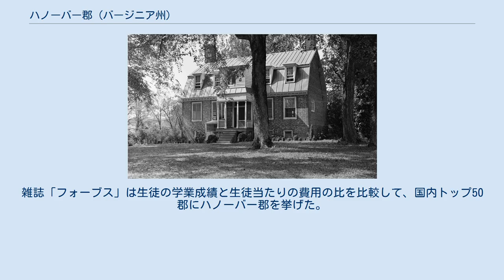ハノーバー郡 (バージニア州)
ハノーバー郡（英: Hanover County）は、アメリカ合衆国バージニア州の東部に位置する郡である。
2010年国勢調査での人口は99,863人であり、2000年の86,320人から15.7%増加した。
郡庁所在地は国勢調査指定地域のハノーバーコートハウス（人口252人）であり、同郡で人口最大の町はやはり国勢調査指定地域のメカニクスビル（人口36,348人）である。
 ハノーバー郡はリッチモンド・ピーターズバーグ地域に位置している。
都市圏としてはリッチモンド大都市圏に属している。
 ルーラル・プレーンズ、郡内のリッチモンド国立戦場跡公園にある ハノーバー郡は1719年11月26日に、セントポールズ教区と呼ばれたニューケント郡の地域に設立された。
郡名は、当時イングランド王ジョージ1世 (イギリス王)がドイツのハノーファー選帝侯を兼ねていたので、ハノーファーから採られた。
 ハノーバー郡は、独立戦争時の政治家パトリック・ヘンリーが生まれ、その家があった。
ヘンリーはルーラル・プレーンズの客室でサラ・シェルトンと結婚したとされている。
この家はシェルトン家の家産だったので、シェルトン・ハウスとも呼ばれている。
ヘンリーはハノーバー郡庁舎裁判所でパーソンの事件で論述し、イギリス王室が郡内牧師の給料を設定しようとしていることを攻撃した。
この歴史あるハノーバー郡庁舎裁判所が郡章に描かれている。
また、1820年のミズーリ妥協の起草者である政治家ヘンリー・クレイの生誕地でもある。
 ハノーバー郡は州都リッチモンド市の市域と、一番近い所で5マイル (8 km) しか離れていない。
しかし、メカニクスビルの町にあるこの最近接点をチカホミニー川が流れている。
南北戦争の1862年、半島方面作戦で北軍はリッチモンド市教会の鐘の音を聞くことができる所まで迫ったが、チカホミニー川が大きな障害になることが分かった。
北軍の将軍ジョージ・マクレランは、リッチモンド市を守る小勢の南軍を圧倒するために、この川を全軍で渡ろうとして失敗した。
リッチモンド市占領に失敗したことで、南北戦争はさらに3年間長引いたとも考えられる。
郡内では多くの戦闘が起きた。
半島方面作戦の七日間の戦い、1864年オーバーランド方面作戦のコールドハーバーの戦いなどである。
 1953年、バークスデール劇団が歴史あるハノーバー・タバーンに設立され、国内最後のディナーシアターとなり、州中部では最初のプロの劇団となった。
バークスデールはこのタバーンやリッチモンド市内の数か所で公演を続けている。
今日州中部の指導的な劇団と見なされている。
 1975年、アミューズメントパークのキングス・ドミニオンがドスウェルにオープンし、郡経済に寄与した。
 2007年1月、財団アメリカズ・プロマイズがハノーバー郡を、若者のためのコミュニティ100傑に挙げた。
 郡内には法人化された町であるアシュランドがある。
この町にはランドルフ・メイコン・カレッジがある。
 ハノーバー郡は首都ワシントンD.C.から南に90マイル (140 km)、州都リッチモンド市から北に12マイル (19 km) にある。
 州間高速道路 アメリカ国道 バージニア州道 以下は2000年の国勢調査による人口統計データである。
 郡内には小学校15校、中学校4校、高校4校、オルターナティブスクール1校、技術学校1校がある。
雑誌「フォーブス」は生徒の学業成績と生徒当たりの費用の比を比較して、国内トップ50郡にハノーバー郡を挙げた。